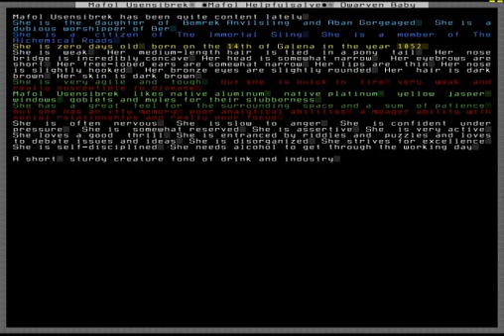Dwarf Fortress - Bug Tracker - Negative Age Baby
This was just uploaded for reporting with the Bug Tracker.

•   Granite   March   Early-   Spring
•  Slate  April  Mid-
•  Felsite  May  Late-
*  Hematite  June  Early-  Summer
*  Malachite  July  Mid-
*  Galena  August  Late-
•  Limestone  September  Early-  Autumn
•  Sandstone  October  Mid-
▬  Timber  November  Late-
♦  Moonstone  December  Early-  Win

Months of the year. As you can see, this baby is born in 3 months